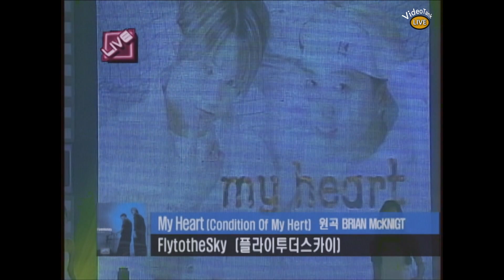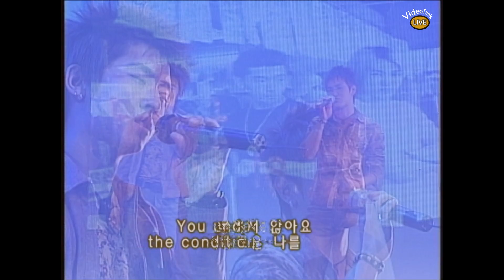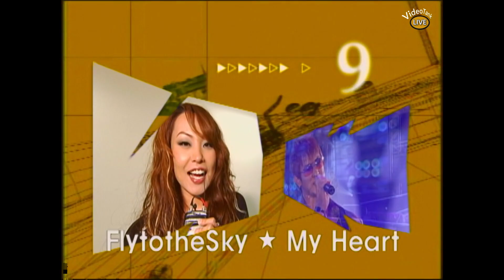[🎵SHOWKING M] 2002년 8월 31일, 100회 1부 (출연🎤 : 김현정, 체리필터, 슈가 ...)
SHOWKING M  2002년 8월 31일 1부 영상입니다. ✨
🥇 다음주 수요일에 만나요~

※곡정보 : 냥만고영희님

00:47 김현정 - 단칼
08:38 피플크루 - 너에게 두번째 이야기
12:19 피플크루 - 새마을운동
15:43 체리필터 - 낭만 고양이
21:38 플라이 투더 스카이 - Condition Of My Heart
27:04 리쌍 - Rush
33:19 슈가 - Fade Away
37:16 앤 - Memories
41:32 쇼킹엠 카운트다운 TOP10
44:33 블랙비트 - In The Sky